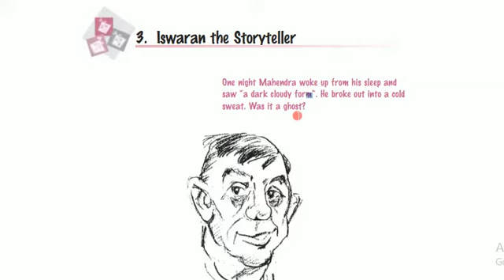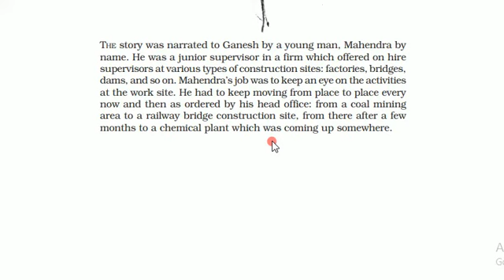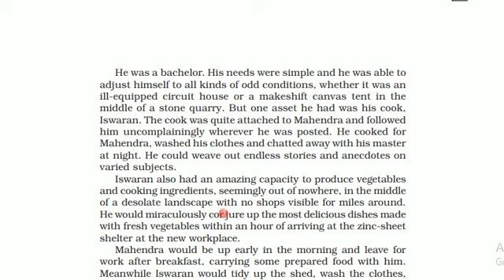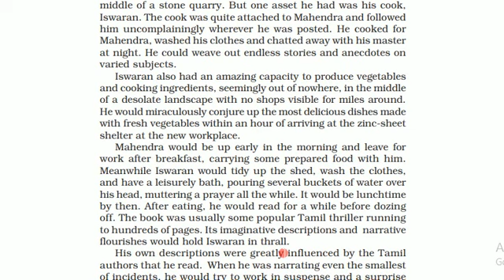Ishwaran: The Story Teller Part 1st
Interesting story class 9th hindi explanation